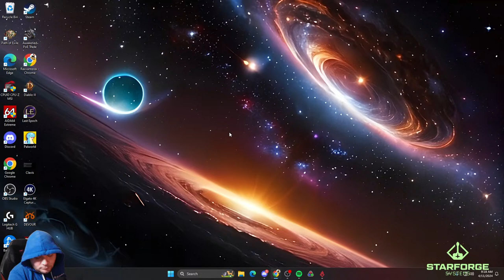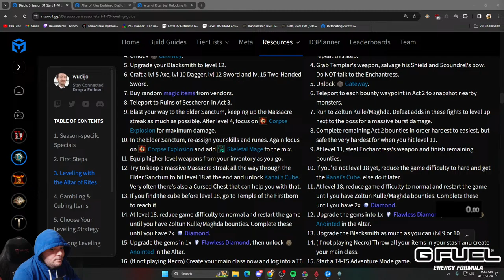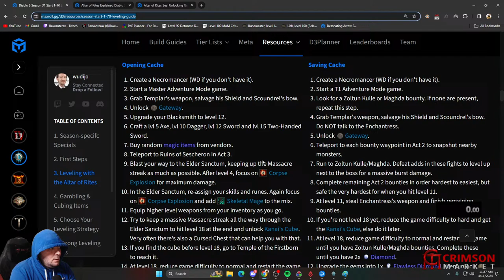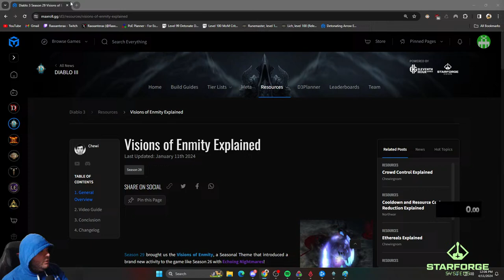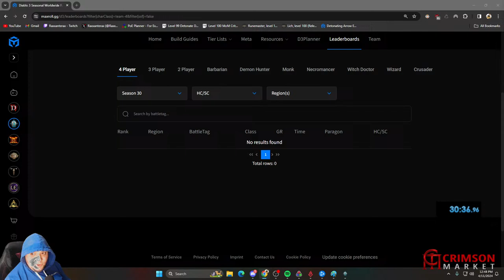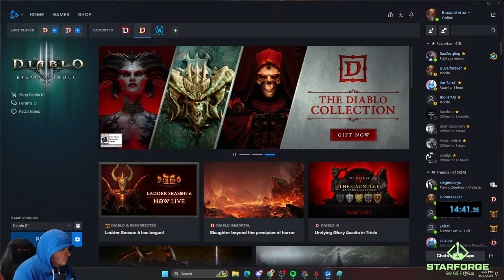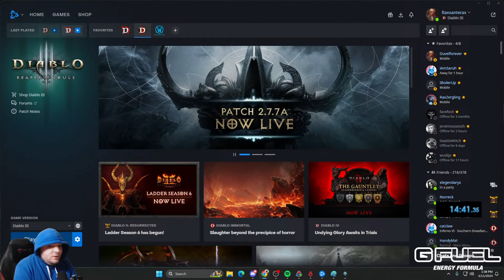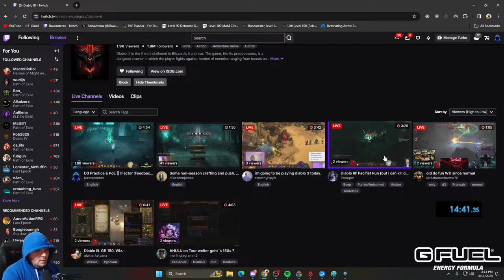Diablo 3 Practice & Path of Exile